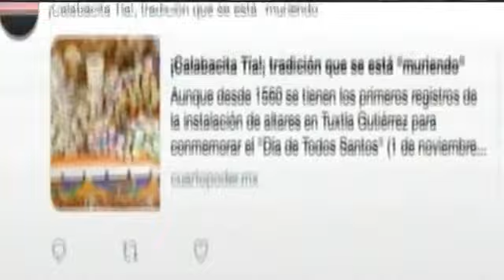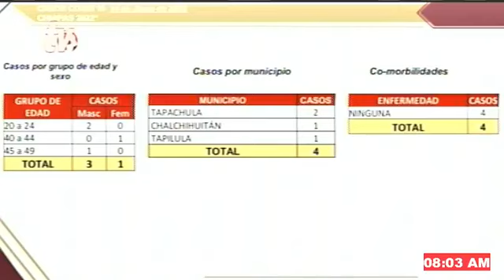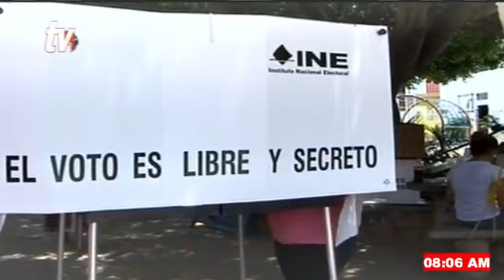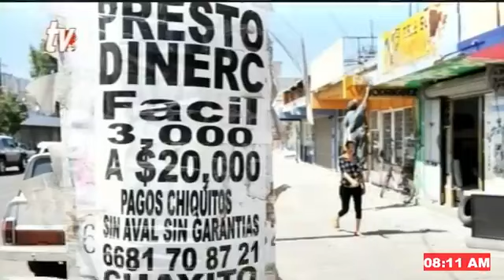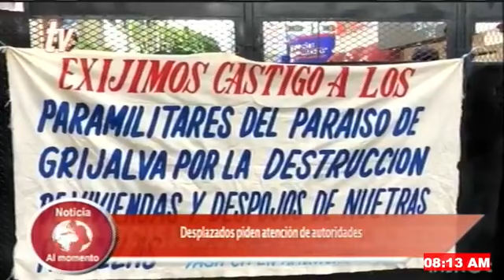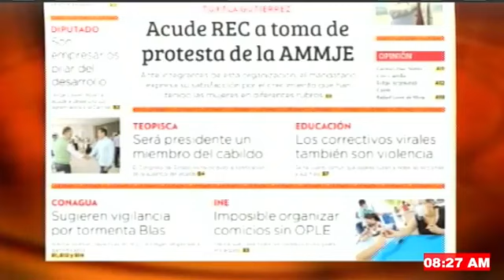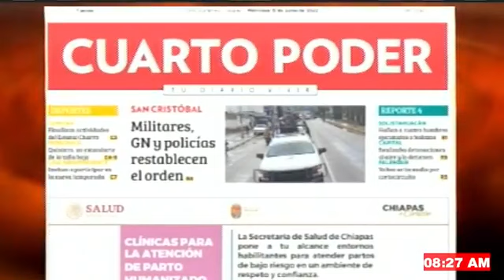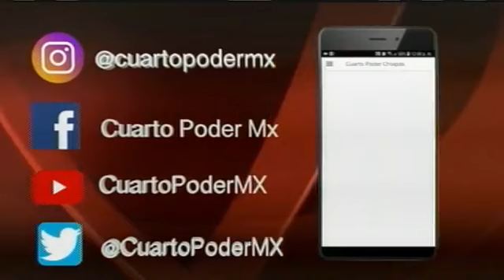Noticiero TVO 15 06 2022. TuDiarioVivir con Carlos César Núñez Martínez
Noticiero TVO Noticia Al Momento de Cuarto Poder TuDiarioVivir con Carlos César Núñez Martínez.

Fuerzas federales y estatales restituyen el orden en San Cristóbal

Piden vigilar 14 ríos y arroyos en la parte costera por llegada de Blas

Lluvias causan encharcamientos en la zona baja de Tapachula

Asiste Rutilio Escandón a toma de protesta del Consejo Directivo de la AMMJE Tuxtla Gutiérrez